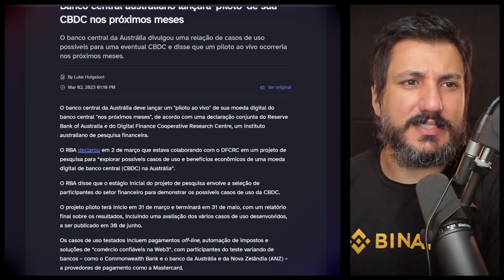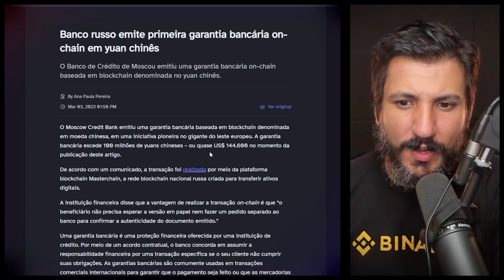O GRANDE RESET MUNDIAL!